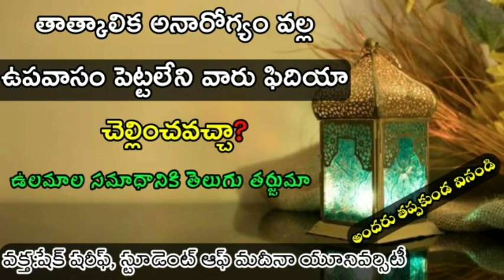తాత్కాలిక అనారోగ్యం వల్ల ఉపవాసం పెట్టలేని వారు ఫిదియా చెల్లించవచ్చా? ఉలమాల సమాధానికి తెలుగు తర్జుమా